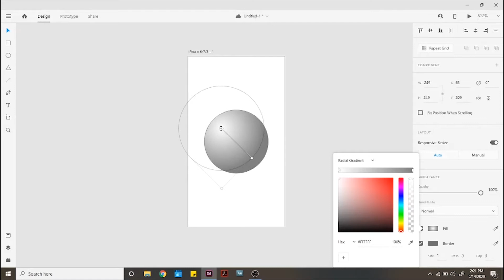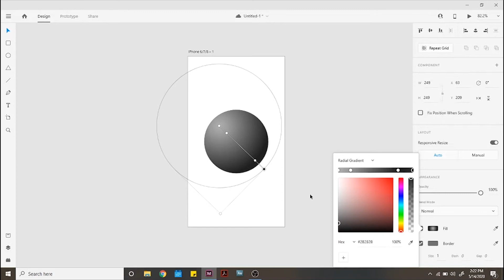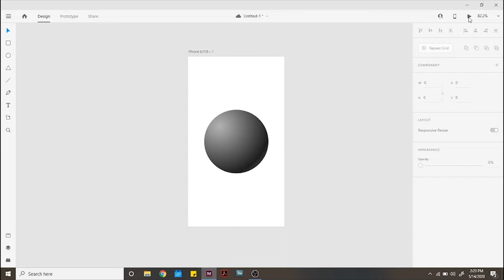3D Sphere Effect in Adobe XD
Create a 3D Sphere for beginners in Adobe XD